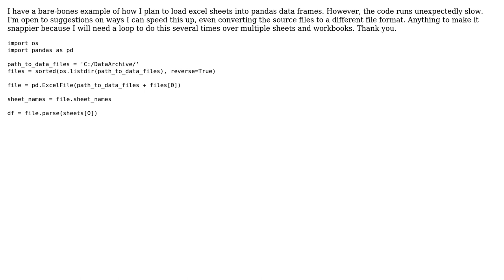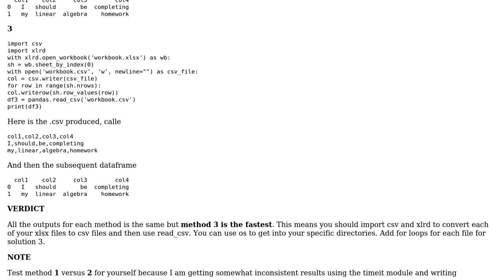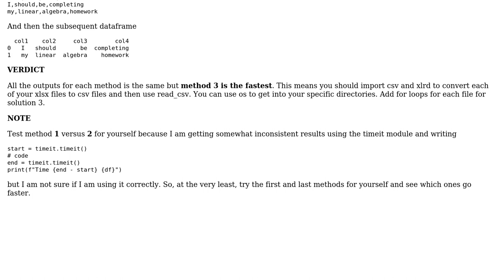Code Review: Load excel sheet to data frame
With thanks & praise to God, and with thanks to the many people who have made this project possible! | Content (except music & images) licensed under CC BY-SA | Music | Images & others | With thanks to user rodeo_flagellum user Heather Gray user chicks and the Stack Exchange Network Trademarks are property of their respective owners. You are responsible for your own actions.